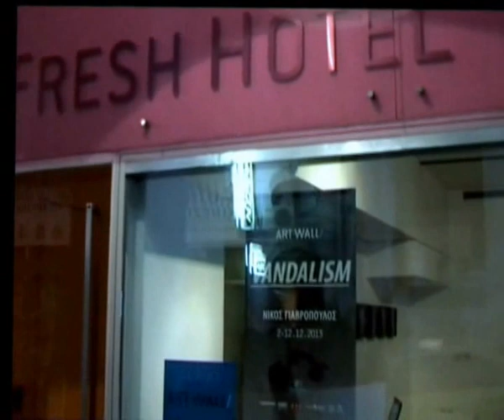vandalism solo exhibition by nikos giavropoulos, 2013 ARTWALL ATHENS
vandalism, exhibition 2013 , nikos giavropoulos, solo exhibition at, ARTWALL, project space, fresh hotel, athens,